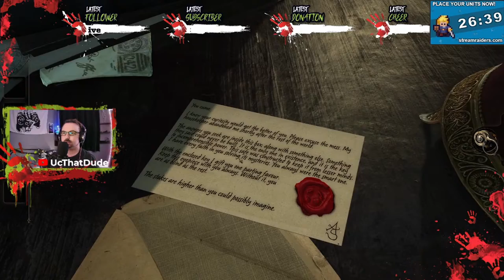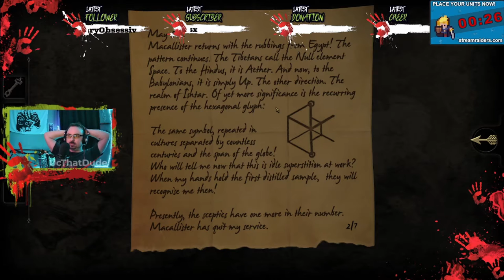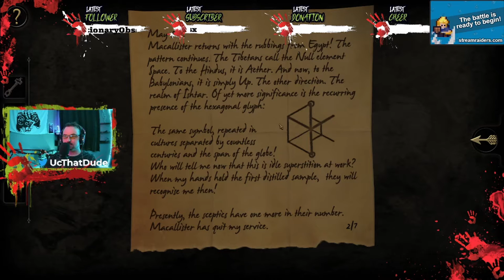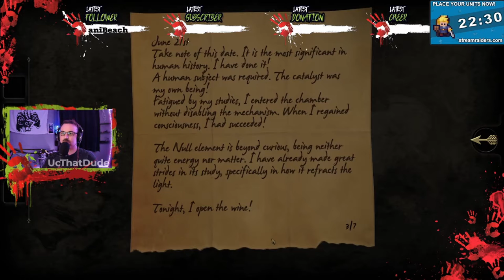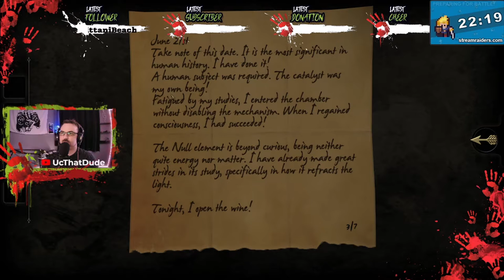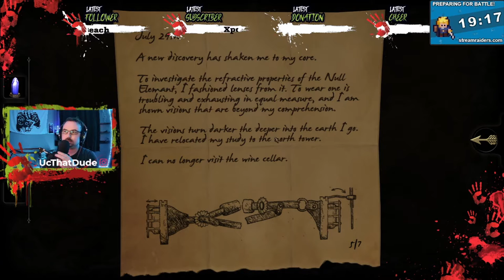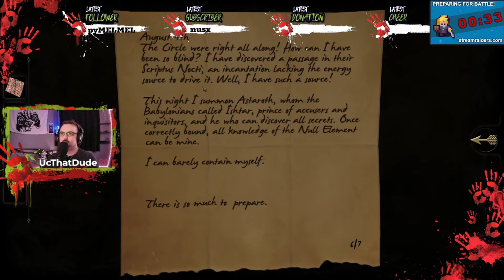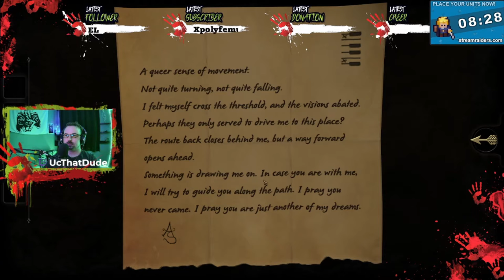These puzzles are scary!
I am trying to work hard on my videos, so if your seeing this, thank you so much for taking the time, and giving me a chance.
I really to appreciate your honesty and your support.